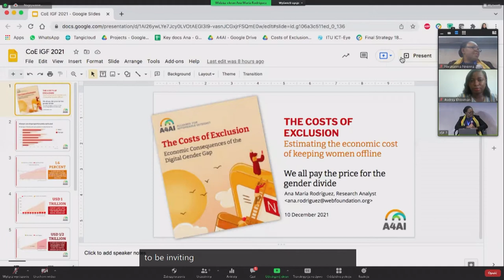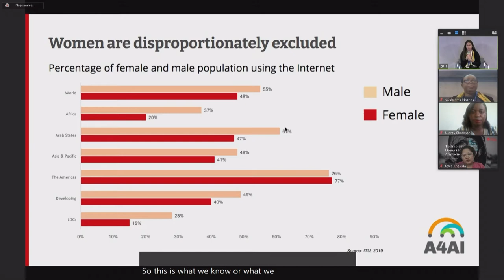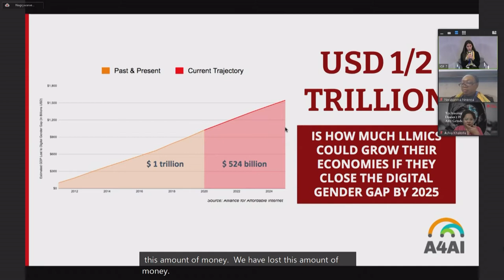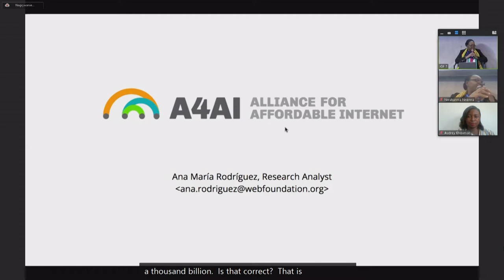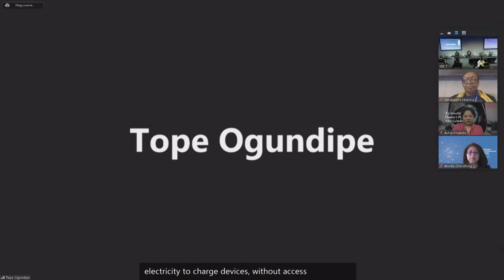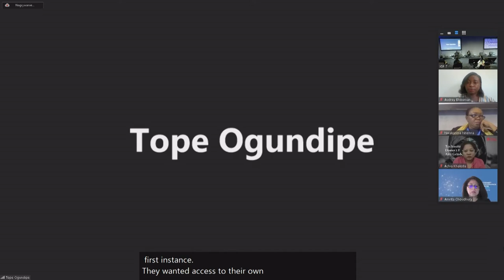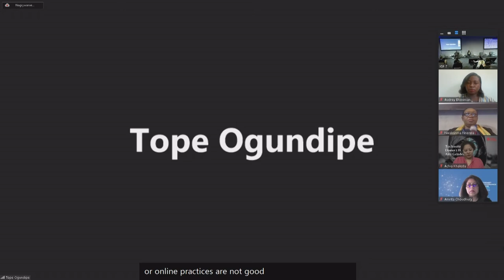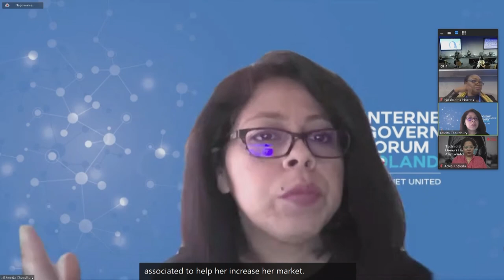IGF 2021 - Day 4 - Conference Room 7 - South-South strategy on facing digital gender inequalities